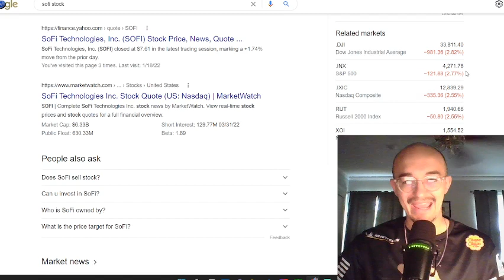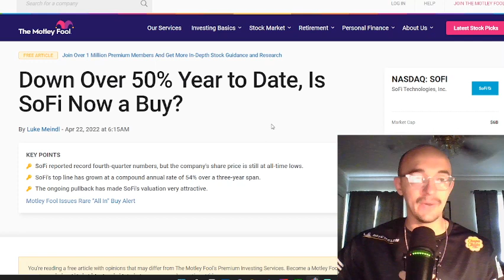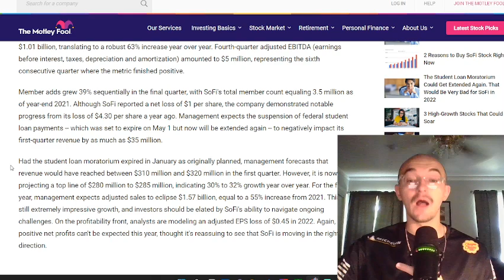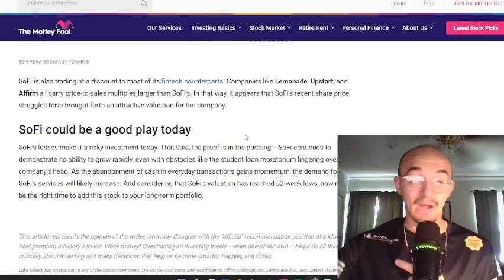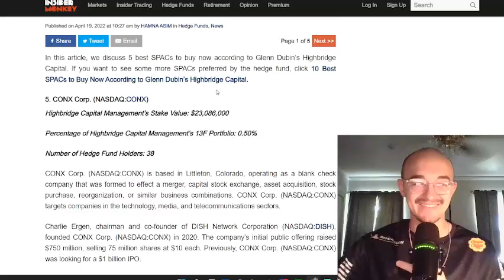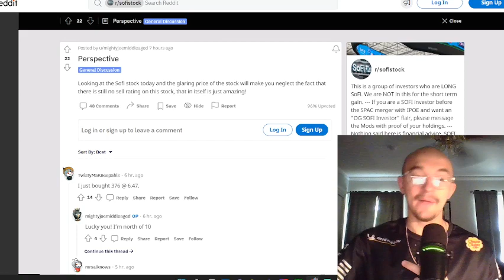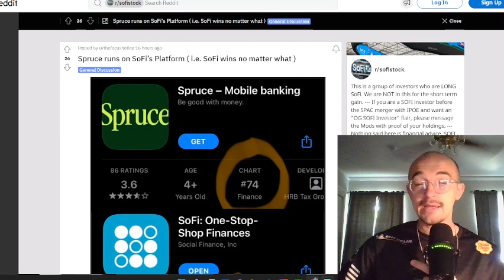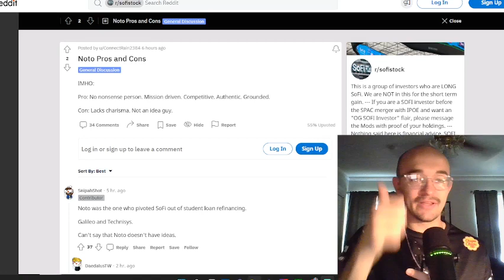HUGE SOFI STOCK NEWS - TIME TO BUY THE DIP?? | CREDIT UPDATE ON STUDENT LOANS | MORE ALL TIME LOWS